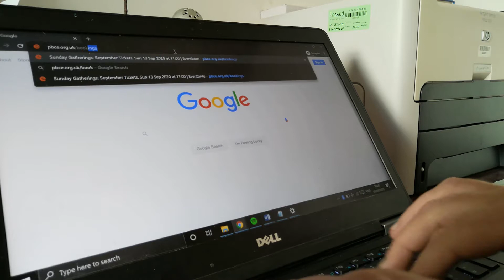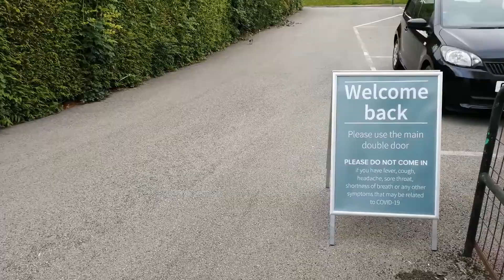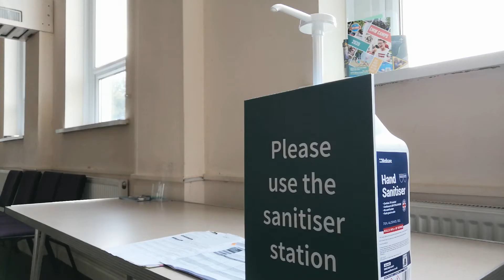Your Return to Church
We are now open again and this is what it will be like getting back to in-person gatherings whilst complying with the government guidelines!